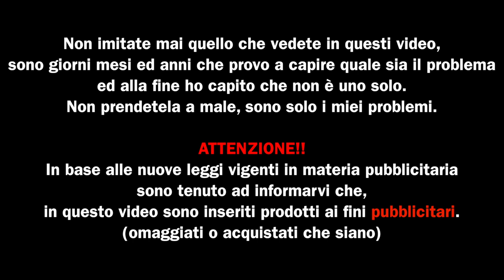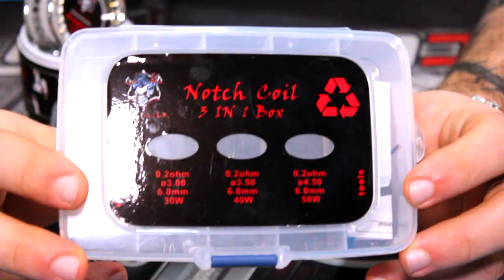Demon killer by PUFF